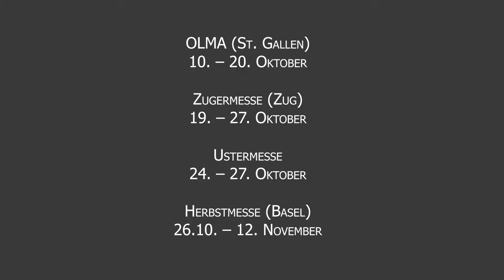Der Weg vom online Shop zum offline Event.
Wir sind mit unseren Produkten nicht nur als reinen online Shop für unsere Kunden zugänglich, sondern auch an diversen offline Events präsent. Die Kunden können unsere Produkte in die Hand nehmen und sich selbst von unsere Qualität überzeugen. Doch zuerst müssen alle Produkte einpacken und zu den Standorten gebracht werden. In diesem Video sieht man einen kleinen Einblick in diese Abläufe.